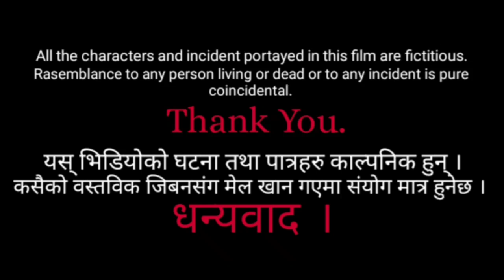The GOST (official Gost Video)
The Gost

this video is gost types THE GOST video
horror video 2020 video is bhoot
यस् भिडियोमा भूतले एक जना मान्छेलाई तर्साउछ र मान्छे तर्सिन्छ र अन्तिम अबस्थामा मान्छेको मृत्यु हुन्छ ।
monaster types video
horror video
bhoot video
Darlado Video
aatma video
aatmako badla video

Actors manish oli and nabraj oli
Direction Kamal oli
Producer WC Presentation

WC Presentation 2020